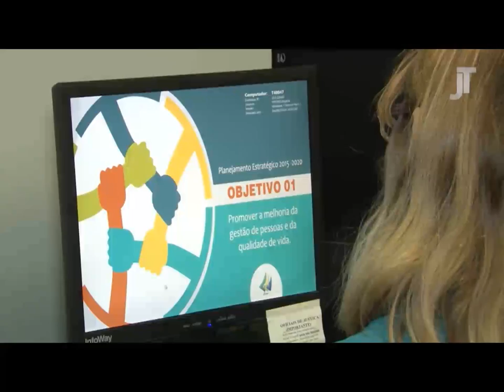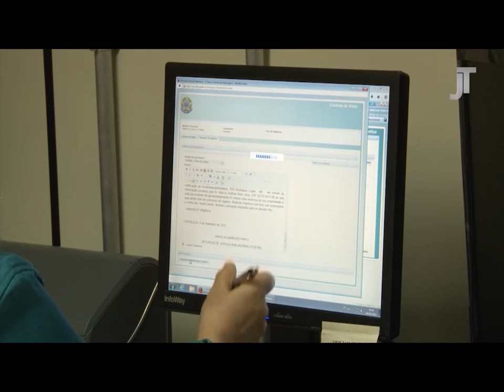Oficiais de Justiça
Esta edição do programa Justiça do Trabalho tem como tema o trabalho dos oficiais de justiça. Quem participa do programa é o oficial de justiça Antônio Bianor Pinheiro, e o advgado trabalhista Dirceu Medeiros.